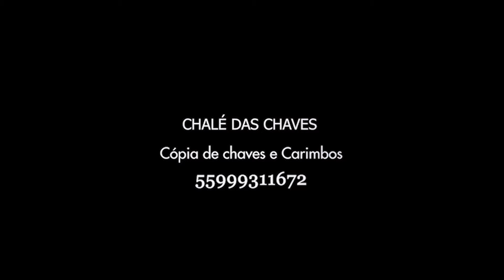A essência do reino ( Marlon Theonas :part- Mairo Menezes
Deus tem uma nova essência para sua vida!!!

creia que Jesus tem algo novo para você